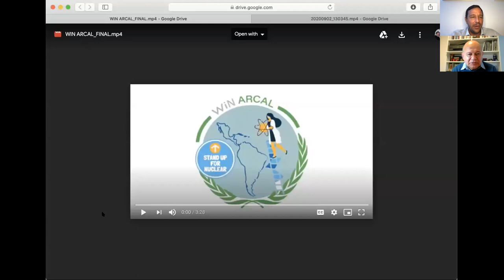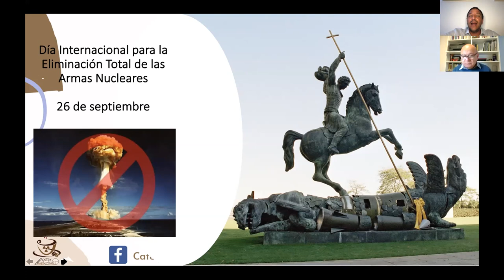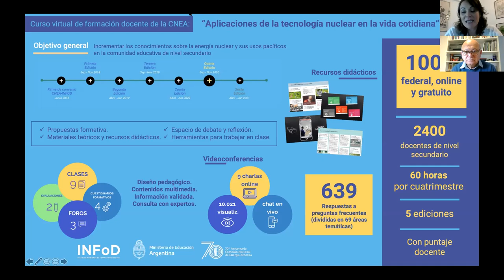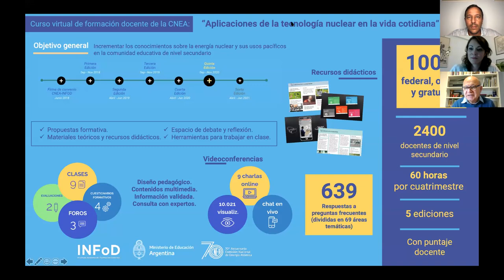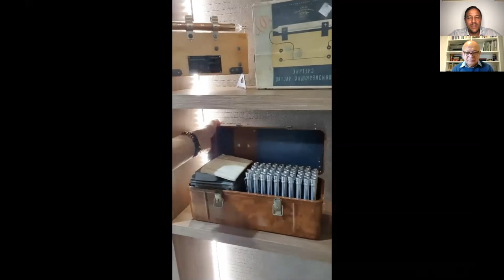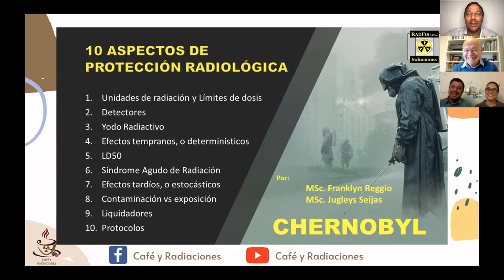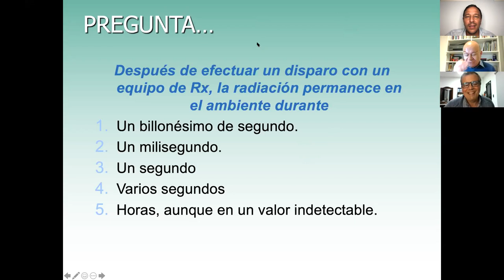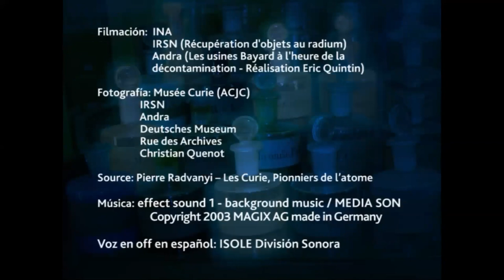"Café y Radiaciones" - Número 3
Jueves 3 de setiembre 2020
Entrevistas a:
María Alejandra Gonzalez (Comisión Nacional de Energía Atómica, Argentina) y a Flaklyn Reggio y July Seijas (RadFis, Chile) quienes nos comentan acerca de sus actividades de educación y divulgación de conocimientos en el campo de las radiaciones ionizantes.
Programa conducido por Eduardo Medina Gironzini y Omar Arias Curatolo